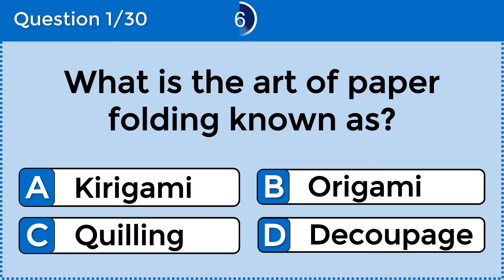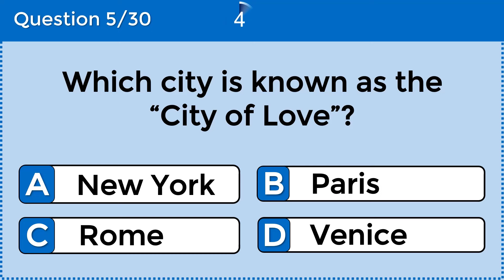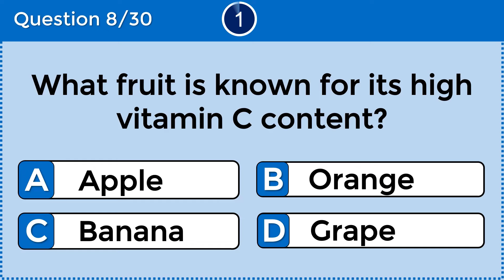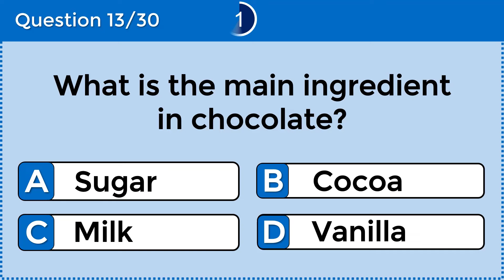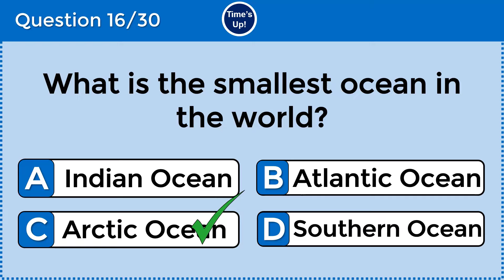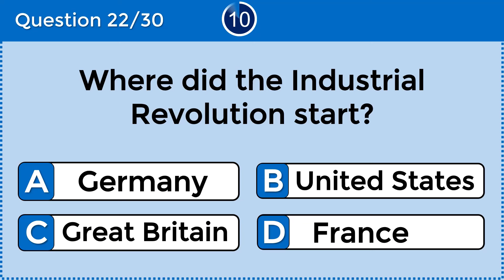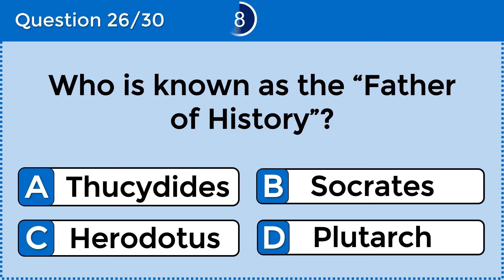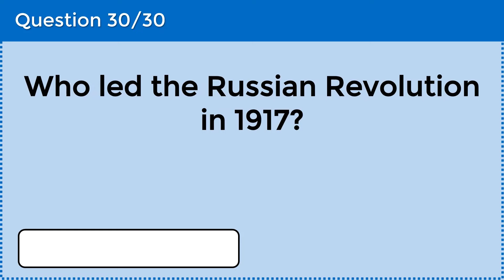How Good Is Your General Knowledge? Take This 30-question Quiz To Find Out! challenge 26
Are you ready to put your general knowledge to the test? Join us for this exciting quiz to challenge your brain and expand your knowledge. Grab a pen and paper, and let's get started!